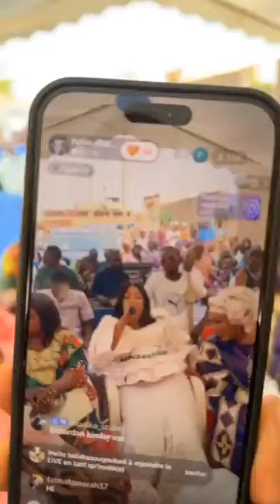FATIM DIABATÉ, PAPA CLASSIMA, ET MI SISSAKO DIMANCHE SUMU